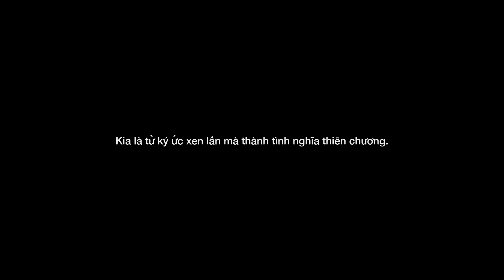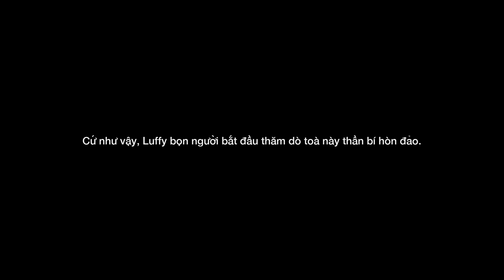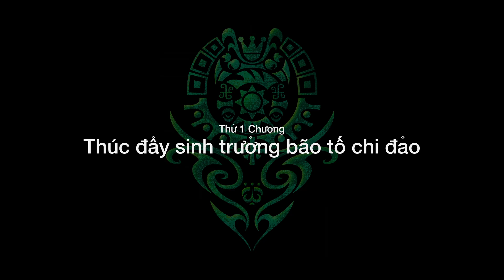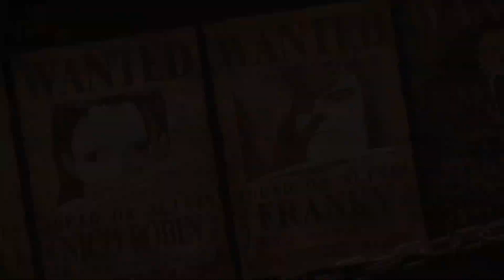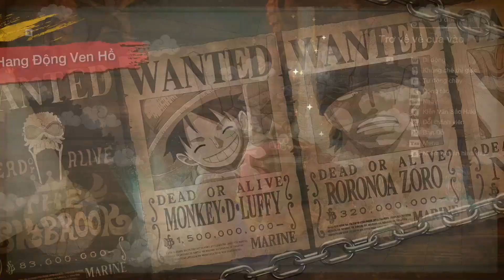One Piece Odyssey #1 - Cuộc hành trình lưu lạc của băng Mũ Rơm trên hòn đảo bí ẩn!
Donate để ủng hộ và tạo động lực cho minh làm nhiều video bổ ích hơn:

Cảm ơn mọi người đã quan tâm và ủng hộ.